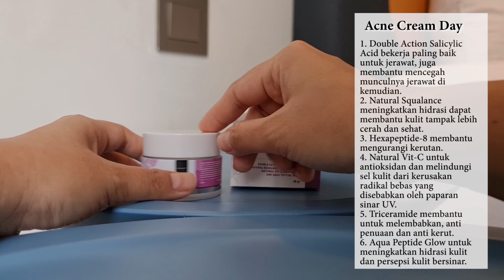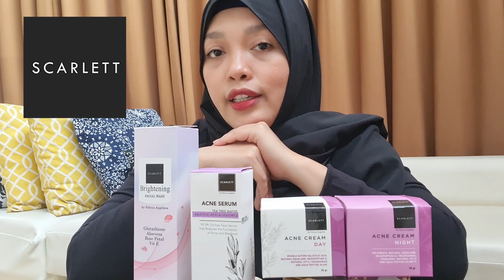Rekening Dibobol?? | Miss Bella Hasky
Haiii assalamualaikum,

Kalau kamu pengen juga ikutan beli varian Scarlett Whitening yang ini, saran saya beli di akun instagramnya langsung di @scarlett_whitening atau lewat shopee di

Selamat datang di channel youtube Miss Bella Hasky

Jangan lupa subscribe untuk tahu video saya ngobrolin soal relationship, cara happy walaupun single, soal woman empowerment, mental health, sampai ngobrolin hal-hal terbaru di Indonesia plus video saya traveling keliling dunia.